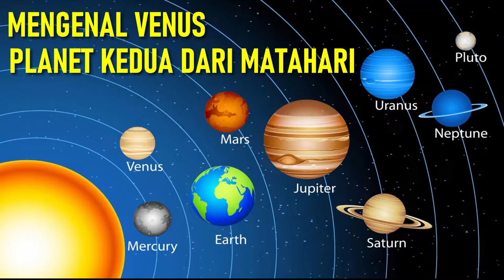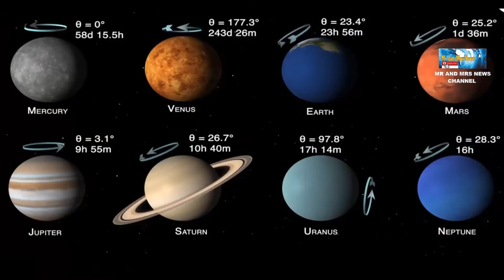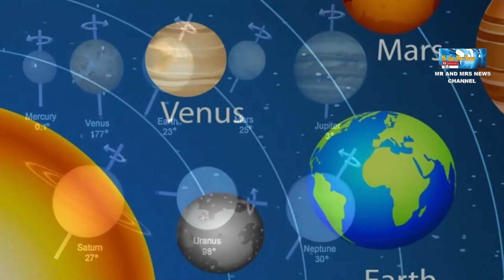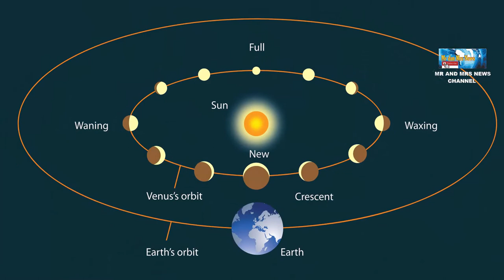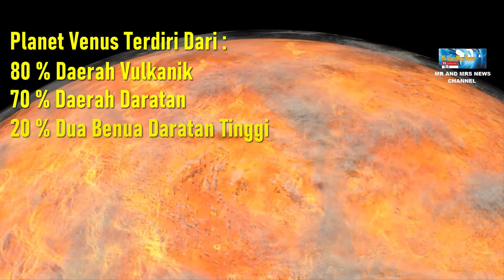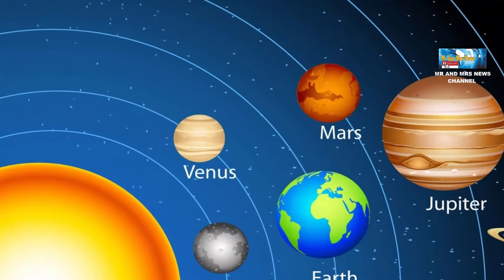PLANET VENUS ( what is planet venus )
Terimakasih

Venus kerap disebuf sebagai saudara Bumi sebab ciri-ciri planet venus seperti ukuran, gravitasi, dan komposisi mirip dengan Bumi. Namun, dalam ciri-ciri planet Venus ada yang berbeda dengan Bumi. Hal yang menjadi ciri khas dari planet Venus adalah planet ini berputas ke arah yang berlawanan dari kebanyakan planet.Hampir seluruh bagian permukaan planet Venus terdiri dari daratan vulkanik. Ciri-ciri planet Venus tersebut diakibatkan karena memiliki banyak gunung berapi. Ada sekitar 167 gunung berapi di planet Venus, di mana lebih banyak dari gunung berapi yang ada di Bumi.Permukaan Venus terdapat bukti telah terjadi aktivitas vulkanik dan sulfur di atmosfer menunjukkan bahwa telah terjadi letusan gunung berapi. Namun, bukan berarti Venus secara vulkanik lebih aktif daripada Bumi, hal ini disebabkan oleh kerak Venus yang lebih tua.Ciri-ciri planet Venus yang selanjutnya adalah struktur dalam yang memiliki kemiripan dengan Bumi. Struktur dalam Venus dengan Bumi memiliki kemiripan seperti memiliki kerak, inti, dan mantel yang sama. Namun, Venus memiliki ukuran lebih kecil dari Bumi karena memiliki tekanan bagian dalam yang lebih rendah. Terletak dekat dengan Bumi alias berdampingan, yang membuat Venus memiliki inti planet cair. Hal ini dikarenakan pendinginan pada salju yang sama dengan Bumi.mengenai orbit planet kedua di tata surya ini yaitu berlawanan tidak seperti semua planet lainnya yang mengorbit berlawanan arah jarum jam sedangkan venus searah jarum jam. planet Venus, berotasi terhadap matahari sesuai dengan arah jarum jam denganwaktu 243 hari pada Bumi. Ini merupakan orbit planet terlambat dalam tata surya. Planet Venus memiliki periode orbit selama 224,65 hari dari planet Bumi.Rata-rata planet mengelilingi matahari berbentuk elips, namun berbeda dengan bentuk orbit planet Venus terhadap matahari berbentuk bulat.planet Venus berotasi terhadap matahari dari timur ke barat secara lambat. Garis khatulistiwa pada planet Venus memiliki kecepatan pada matahari sekitar 65 Km/H atau 40 mph. Atmosfer pada planet Venus berbentuk sangat padat dengan 96,5% Karbindioksida dan 3,5% Nitrogen. planet Venus memiliki massa atrmosfer 93 kali lebih besar daripada massa atmosfer di Bumi. Hal ini dikarenakan planet Venus kaya akan karbondioksida dan sulfur dioksida dan menghasilkan efek rumah kaca paling kuat pada tata surya.Planet Venus merupakan sebuah planet dengan panjang diameter sebesar 12.092 kilometer yang berarti sedikit lebih kecil 650 kilometer dari Bumi. Venus juga punya massa yang lebih kecil dari Bumi, yaitu 81,5%. Planet Venus terdiri dari 80% daerah vulkanik, 70% daerah daratan, 20% dua benua daratan yang tinggi, dan 10% daerah daratan yang halus dan berlekuk.Ciri-ciri planet Venus yang berikutnya adalah mengenai suhu di planet ini. Suhu pada permukaan Venus mencapai 462 derajat celcius, di mana lebih panas dari planet Merkurius. Tak heran, kalau planet ini dijuluki sebagai planet neraka atau planet terpanas walaupun jaraknya dengan matahari kurang lebih 108,2 juta kilometer.
PLANET VENUS, VENUS , TATA SURYA , DELAPAN PLANET TATA SURYA , PLANET TERPANAS DI TATA SURYA  , PLANET KE DUA DARI MATAHARI